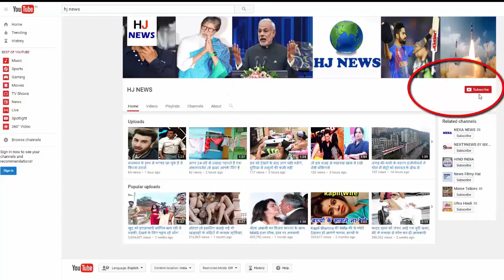कपिल का शो छोड़ने के बाद दोगुनी हुई सुनील की फीस, अब ले रहे इतने रुपए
Sunil Grover, who has played Dr. Masihoor Gulati and Rinku Bhabhi in 'The Kapil Sharma Show' has increased his fees. According to a Leading English website report, Sunil used to charge 7-8 lakh rupees for an episode 'The Kapil Sharma Show'. But now they have doubled their fees

After Kapil Sharma left the show, Sunil got offers for many good shows. But they are focusing on stage shows and guest appeals.
According to reports, Sunil is now taking an amount of 13 to 14 lakh as an application for his appeal.

According to the latest reports, it could take Kapil Sharma of ill health and decided to close the show falling TRP due to channel "The Kapil Sharma show's.
It is being told that the channel's contract with Kapil has been completed in April. But there is no deal between them even after three months.
Besides, Kapil's bad health is also being considered for the reason that the show is closed. According to the reports, in the last one-and-a-half months, Kapil has become unconscious on the set three times.

HJ NEWS !!